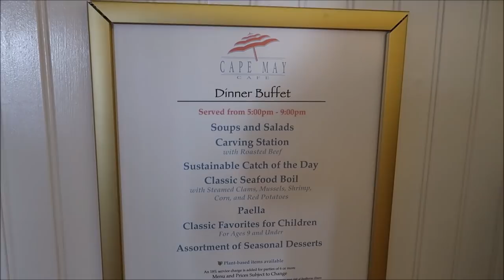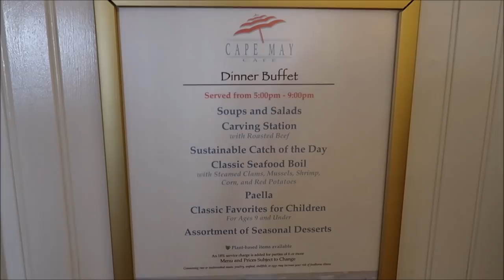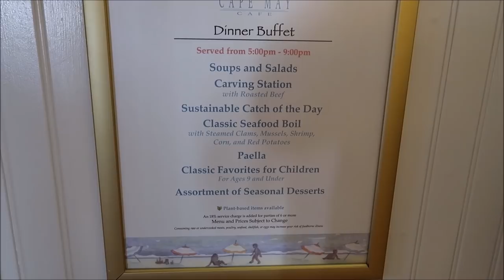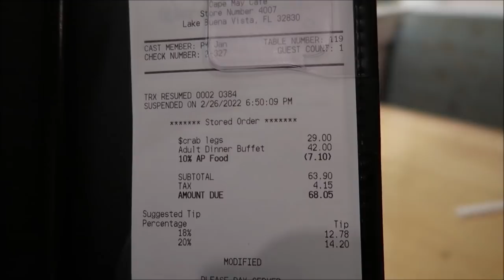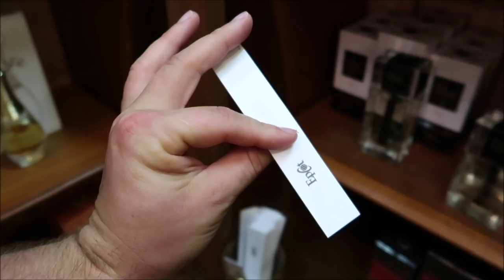Disney’s Cape May Cafe Buffet 2022 | Disney Seafood Buffet | Remy's Ratatouille Adventure at Epcot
Cape May Cafe
Dining located in Disney's Beach Club Resort at EPCOT Resort Area
The Perfect Way to Start or End Your Day
Join us for an all-you-care-to-enjoy, breakfast buffet! Fuel up for a day of fun and adventure at Walt Disney World Resort. Indulge in popular items like Assorted House-Made Pastries, Omelets, Beef Hash, and of course, Mickey and Minnie Waffles

Or enjoy the feeling of escaping to an oceanside town in New England while you savor a delectable dinner. Buffet offerings include Peel-n-Eat Shrimp, Cape May Clams, Oven Roasted Lemon Chicken and Slow-roasted Strip Loin. Available for an additional fee are Snow Crab Legs (per pound) and Whole Lobster.

3211 Vineland Rd
PMB# 244

Clinton Gentry
Melissa Flores
Henry & Paula LeBreux
Tana & Jim
Shona V
Howard Lieb
Natalie Ardisson
The Doody Family
Erik Dorr
Lori Quattrocchi
Heather Jones-DiRosa
Michael Craft
mark mecca
Nicole Tieso
Tyler morrow
Rebecca campbell
Scott Lollar
Brian Schwenk
onetimeuser
Ashley S.
Roberta Biallas
William Liley
Jacob Williams
Joan Cheng
Sally Slater
Pat Ames
Timo Wischnewski
Sharon and Mark Berman
Stephanie Seul
Deborah Ciresi
The Fords
Tanya Boots n' Pants
TheCubTech
KLares
Janet Hall
Janet Wix
Missy Theresa
Barry & Pam Murphy
Lisa Landry
James Galan
Darren Neely
Kelli McCain
Gaynor Smith
Mick Purkiss
Jim Huggins
Randy Jamerson
Barry Wallace
Kathryn Zaleski
Melissa Hancock
Shelley VanRenselaar
Jeff M
Nicole Curtis
Gerald
Emily McCoy
Fran
CS
Mario Rossi
Cassidy Ebert
Julia Long
Andrew Schlosser
Meredith Leonard
Momma_Lisa1969
Martha Fletcher
Judy Salatino
Sandi Jerome
Ken Lachman
Aida Figueroa
Stacie Callaway
April Napper
Andrew
Sean Rogers
Bryan Vacinek
Amber Higdon
Josh Rinehart
Aaron Trumbore
Kevin Cardwell
rachelldanielle
Nick Morse
Bill Serratore
Daniel Brough
Jackie Gohl
Makaria Chthonic
Benjamin Haley
Holli Tippl
Kip G Meseck
Peter Mackey
Bob Hicks
Mike Ferrell
Darren
Paolo Ciniello
Jef
Steven Gray
Mackensey Kubina
Aimee & Ryan Ebner
Andrew Tait
Tobi Scaggs
Tim Komosa
James Aiken
Alex Wells
Mary Gater
Ty Ty Bear
Jason Zak
Michael Wheeler
Judy Ko
Frank Corey
Mellie Moo
Ryan and Heather C.
Adam Puscavage
Joann Mui
Mandy Felix
MCW T-Bram
Jeff MacConnell
Shannon Blakely
Lisa Orr
Ed Chapman
Jacqueline Anzuini
Anne Bay
Brian Tapio
Annie Garrison
Richard & Kathi Baumgarten
Bill Byers
chad morgan
Robert Summers
nancy mccombs
Rita Lee
Susan Poynton
Brittany Karsten
Timothy McDonald Jr
Lisa walker
Sandi Wooley
Lisa Desilets
Kelly Gazzola
Sheyenne Boerker
Shelley Powers-Pearson
Misty Stanton
Andrea Luttrell
Kelli
Sharon Langone
Michele Lardou
Lars Steenberg
Maja Christensen
Andrea& Brady Hakuna-Mock-tada
James Steffenson
Emma Still
Alma Steinhilber
Melanie Watson
Nicky Blakeman
Jared L
Corinne
beelsberg
Matt Johnson
FlynnLives
Rich Lazar
Stephen McIlhenny
Terry, Tina, James and Adam Moore
Shaun
DOM
Tonya Gust
Al Bob
Caryn Haywood
kevin way
Lauren Youngberg
Pam and Greg
Jackie Pillinger
Dan Hatfield
Elissa Schmidt
Liam and Polly Jordan-Martin
Sue Burnham
Jeff Renfrow
Andrew Singer
Tasha Burns
Karin Misdom
Mat Saunders
Neil Roberts
Keith Lousley
Tiffany Balbuza
Andrew Frueh
James Emory
Catherine&Chris
Disney Oma Carr
Marcie Lee
Jennifer Priest Rupert
Kate Francis
Billy & Becky in NOLA
Stephanie Wheeler
Jonathan Wyman
Alexondra Lee
Ron Fox
Lee Taylor
Mark Iori & Cindi Gray
Googly BearKEB
Brian H
Rebecca Anderson
Jenny Walter
Ashley Short
Jon May
Sara Knight Henthorn
Lisa A
Jenni
Rona and Don Golfen
Heather Ludwig
Bill Barsh
Bobby Tyning
Sarah
The Williamson Family
Kirk Hofeling
Josh
Sherman_117
Janet S.
Ashley Whitaker
Stacie Webster
Patricia Jean
Joy Frye
Blake McAskill
Jeannine Marie Harris
Britt Graves
Chris and Kim Bond
Chris Yobb
Arthur Childs
Jessica Fox
Carol & Haley Hospodar
ALEXSANDRA WATSON
Troy Parker
The Zimmermans
Mike Wennmacher
Prinsez54
Liz W
Eric Eggink
Bobby Preteau
Chad Jennings
Stacy Ludwig
Ryan Tyler
Victoria Thompson
ERNIE NOLTE
Mike Elliott
Tamara and Patrick
Tina Spicer
Edward Williams
Kayla Barnett
Kristi Mikle
Tim Winsett
Ann Kennedy
Jill Burns
Shane Hebert
Christine Beebe

Ian B
Beth C. Jones (Legally Disney )
Jesse Burrows
Tracey Armstrong
Thomas Young
Mary Place